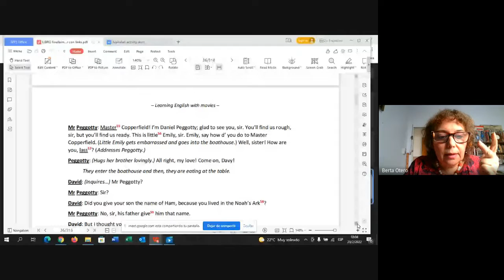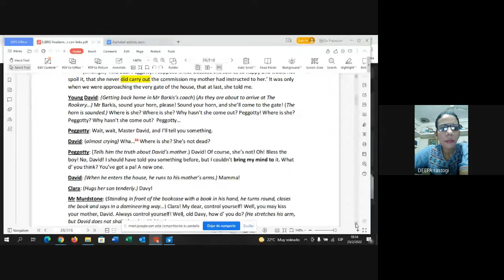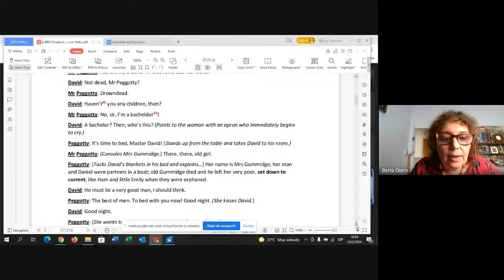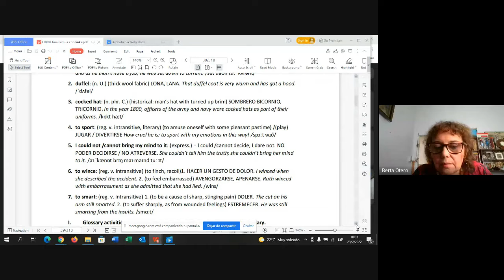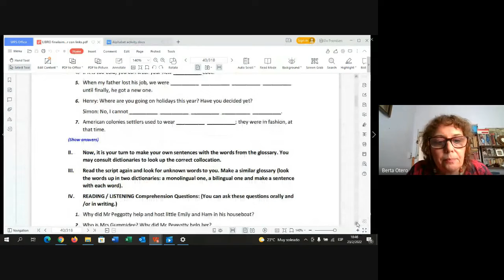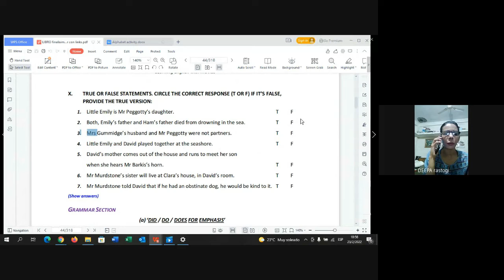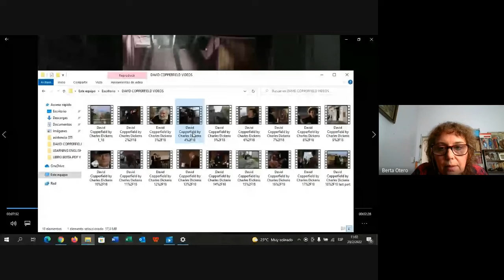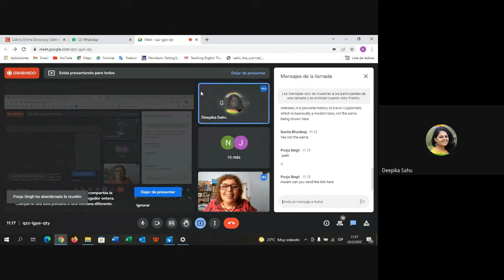BNU English Studies Webinar - Charles Dickens 23rd Feb. 2022 - Prof. Berta (Argentina) - DAY FIFTH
On 23rd February Prof. Berta Otero (Argentina) described and lectured on Dickens’
Literature brought to the cinema, David Copperfield. An Argentine bluestocking
explained the microscopic observation of English movies and to understand their lyrical
expressions. Prof. Berta asserted, Dickens was appreciated for inventing some modern
cinematic key techniques by TV critics.